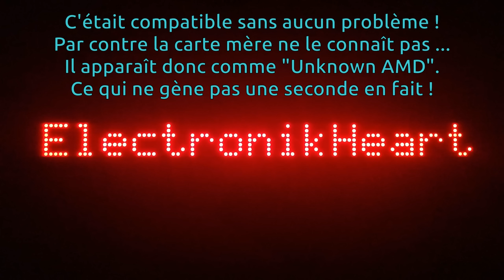Mayonnaise Pâte Thermique - Informatique Chelou !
Ça fait quelques années que j'ai mis en place une expérimentation qui consiste à utiliser de la mayonnaise comme pâte thermique à long terme !
Ça fait maintenant plus de 3 ans, il est maintenant temps de voir le résultat ^^
Pour info, oui j'en avais déjà touché un mot il y a longtemps dans une vidéo où je montais un ventirad Cooler Master Hyper 212 EVO.

Malheureusement je reçois beaucoup trop de commentaires et messages privés Youtube pour y répondre. (ni même les lire)
Mais il y a, bien sûr, d'autres méthodes pour me contacter !

Par contre, s'il vous plaît, pas de questions trop génériques. (Config de PC, quel téléphone acheter, des pannes fréquentes dont tout le monde parle sur le net, etc etc ... Ce genre de questions aurait plus sa place sur un forum, à moins que vous ayez VRAIMENT des besoins spécifiques).